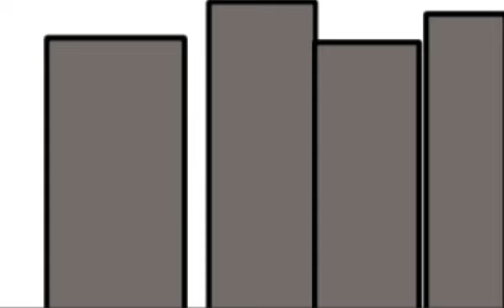бемон 7D анемация калаб